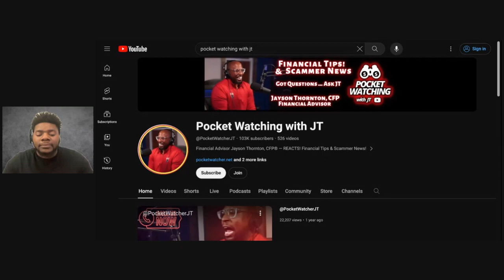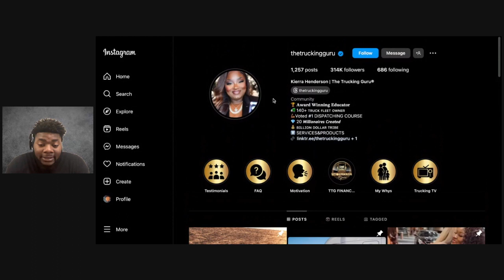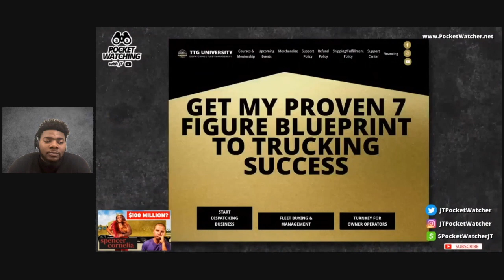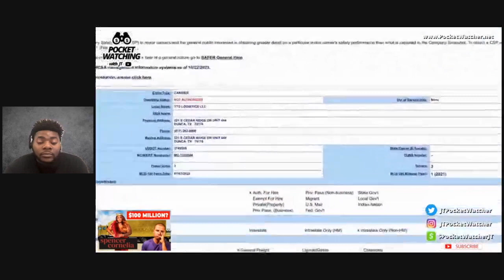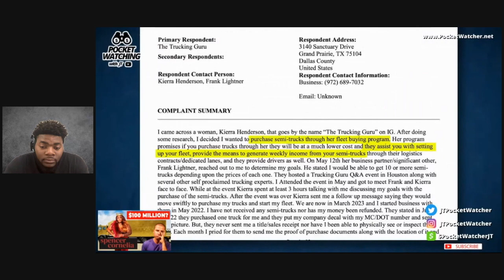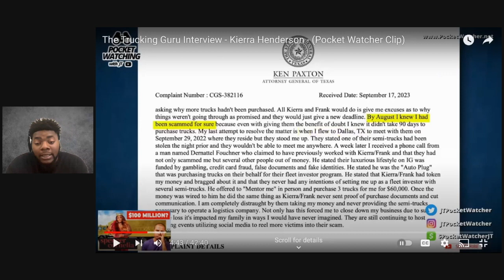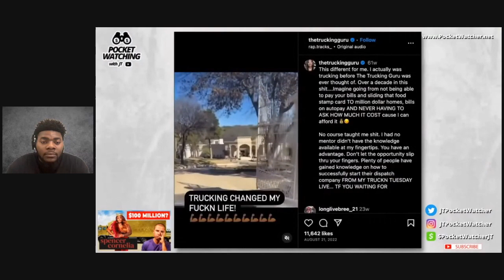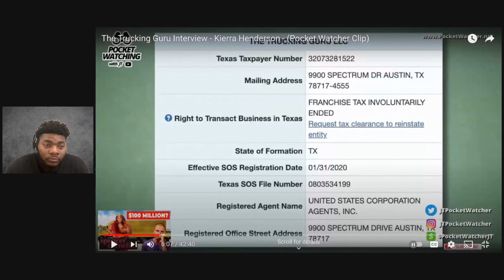FAKE TRUCKING GURU? - Da Clark Wayy REACTS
⭐️HOW TO START A TRUCKING COMPANY?

Reaction to Pocket Watching with JT on Thetruckinguru